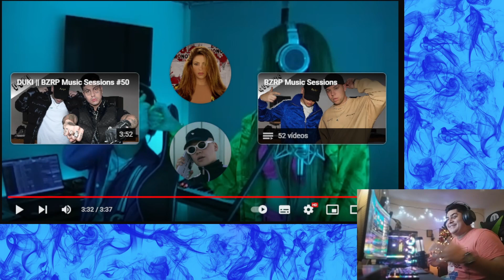Reacción de BZRP#53 Shakira ( Primera Reacción en el canal )